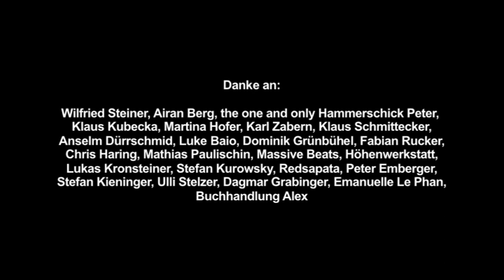SILK & PILOTTANZT_KILS TRAILER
After the great international success of [SLIK], the first dancetheater piece of RODERICH MADL and SILKE SILK GRABINGER,
which got awarded with the Tanztage-Labor & Linz09-Preis follows now
 ] KILS [

Is it possible to get close to the cult picture of someone like
Marilyn Monroe, without imitating and being too obvious?
"I was always afraid of words, it was always easier for me to speak with my body..,
says Marilyn Monroe in an interview. What does it mean to be a hurt Diva?
The Diva, the spoken written word. A Questioning of an media made Icon.
A shock picture and sexsymbol of the 50ties that seams today kind of prude.
A revolting try to look behind the curtain combined with the vocabulary of Urban Styles/Breakdance and Contemporary Dance.

 "whats the secret of this woman?"

Concept / Choreographie:
Silke SILK Grabinger & Roderich Madl
Performer & Conferencier:
Silke SILK Grabinger, Didi Bruckmayr
Lightdesign:
Peter Thalhammer
Flashinstallation: Ingo Randolf
friendly supported by sicher uk